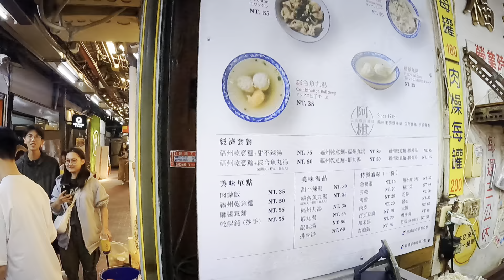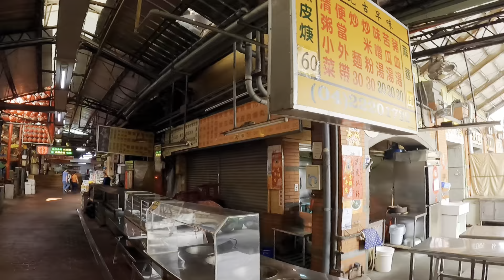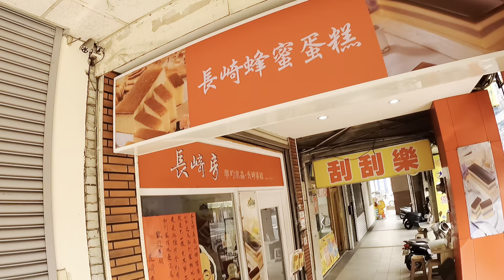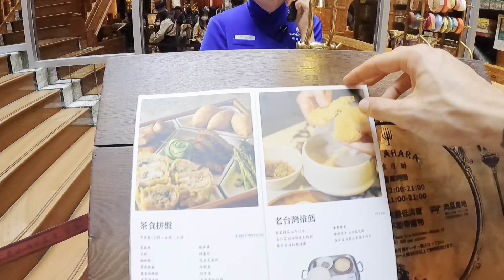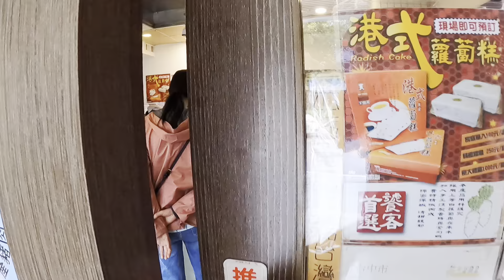TAICHUNG'DA 100 YILLIK TARİHİ KLİNİK DONDURMACI OLMUŞ ! | YÜZLERCE KİŞİ SIRA BEKLİYOR !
Herkese merhaba arkadaşlar bu hafta yaşadığım şehir olan Taichung şehrinde keşfe çıktım. Etrafı gezerken hem yeni lezzetler denedim hem de asya kültürüyle ilgili yeni şeyler öğrendim.Umarım izlerken keyif alırsınız...